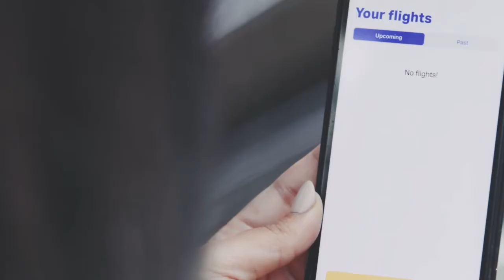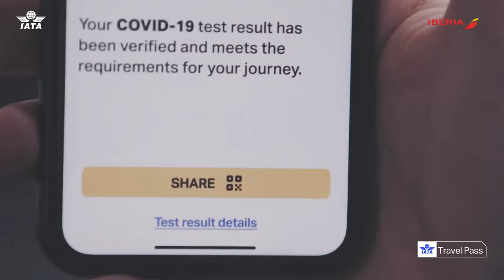Iberia lanza el IATA Travel Pass entre Europa y América Latina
Iberia lanza el IATA Travel Pass entre Europa y América Latina, siendo la primera aerolínea en implementarlo para la región.

SÍGUEME